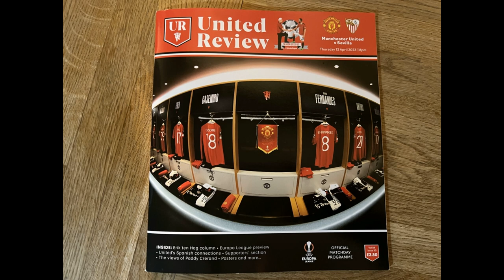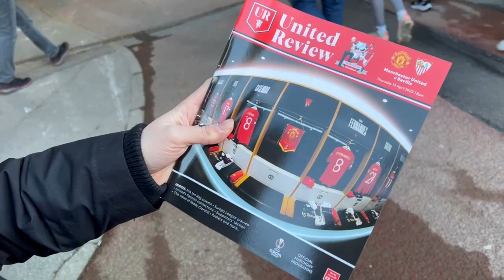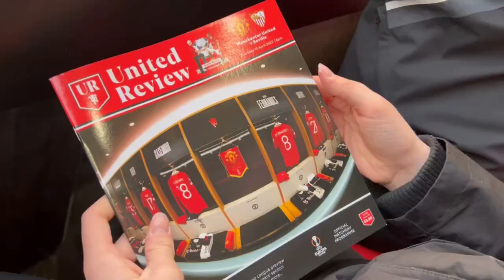Man Utd vs Sevilla I Match Vlog I Europa League Quarter Final 1st Leg - Old Trafford I 13.04.2023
Man Utd 2-2 Sevilla

MATCH DETAILS:

United: De Gea; Wan-Bissaka, Martinez, Varane (Maguire, 45), Malacia; Casemiro, Fernandes (Eriksen, 62); Antony (Pellistri, 81), Sabitzer, Sancho (Elanga, 62); Martial (Weghorst, 62).
Subs not used: Butland, Vitek, Dalot, Lindelof, Fred, Iqbal.

Booked: Fernandes, Antony, Pellistri.

Goals: Sabitzer 14, 21.

Sevilla: Bounou; Montiel (Gomez, 90), Nianzou (Suso, 73), Marcao, Acuna; Fernando, Gudelj; Ocampos, Rakitic, Oliver Torres (Navas, 45); Lamela (En-Nesyri, 66).

Subs not used: Dmitrovic, Alberto, Telles, Rekik, Rafa Mir, Gil, Bade.

Booked: Montiel, Gudelj, Acuna, Rakitic, Lamela.

Goals: Malacia (own goal), Maguire (own goal)

Our next match vlog: Nottingham Forest - 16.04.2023